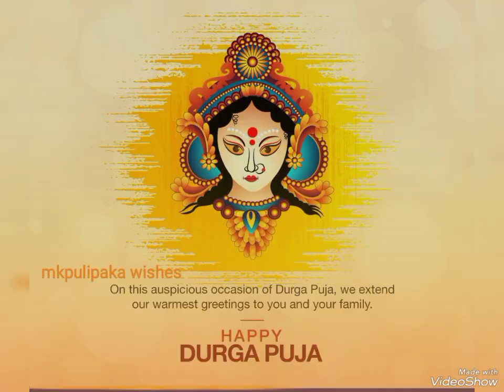Happy 𝗩𝗜𝗝𝗔𝗬𝗔 𝗗𝗔𝗦𝗛𝗔𝗠𝗜